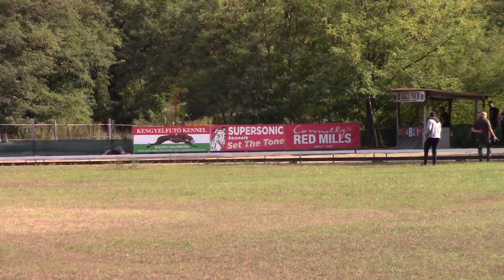European Derby Puppy Sprint 2nd semi - 01.10.2021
1  WILD KELLY (I) R.Widziolek   4th 18.10
  Ballymac Bolger – Ballymac Sabby be b  6/20 27kg

2  KENGYELFUTO CALYPSO (I) Burian   2nd 17.30
  Black Causeway  – Kengyelfuto Daru bk b  12/19 30kg

3  HOMOKVIHAR ZIVATAR (M) Labancz   3rd 17.57
  Kengyelfuto Ego  – Kengyelfuto Illinois bk  b  6/20  25kg

4

5  IBRAHIMOVIC (M) Popa 1st 17.11

  A Best Bolt – Jaxxon Candy wbd  d  7/20 30kg

6  KENGYELFUTO ARVACSKA (M) Burian M.   5th 18.53
  Kengyelfuto Ego  – Kengyelfuto Frida dkbd b  5/20 25kg